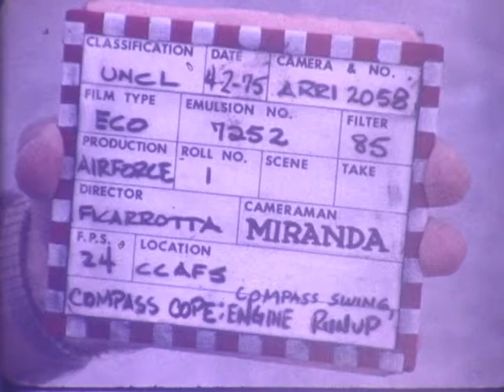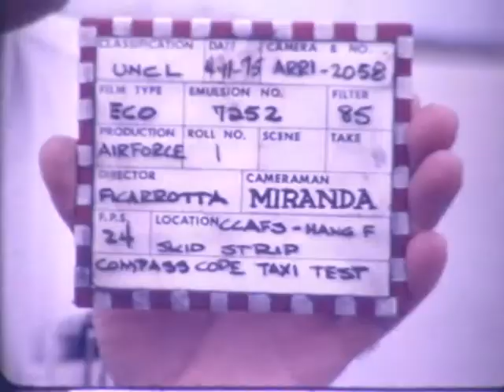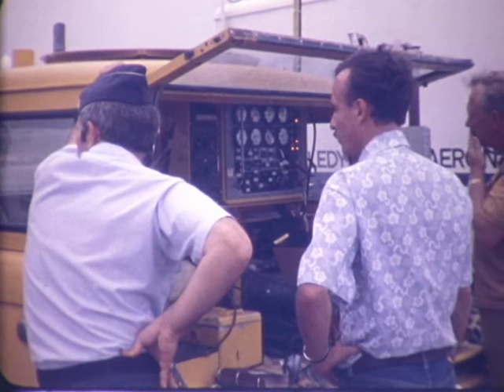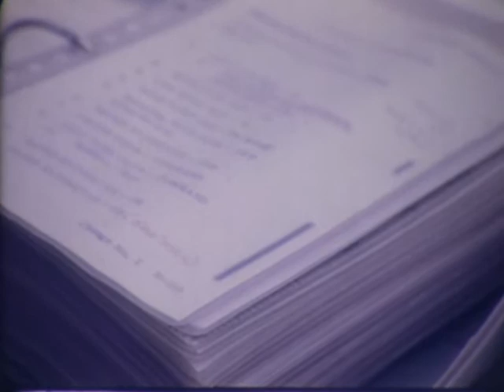F 2323 Ryan Compass Cope flight tests Cape Canaveral